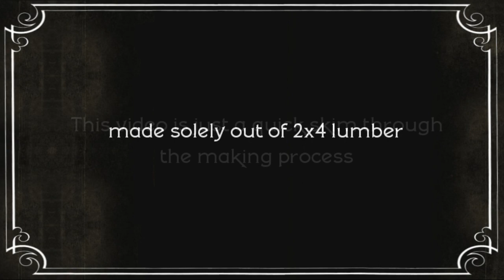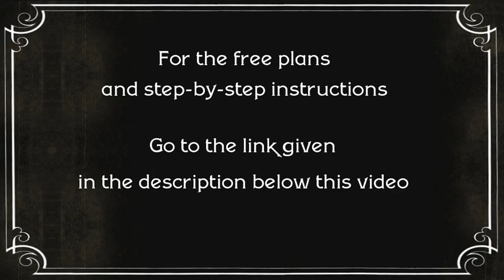Folding picnic table made out of 2x4s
for plans and instructions. This is the fifth different type of folding picnic table I have made. This is a more simplified version. It is made solely out of 2x4 lumber.
It is a picnic table that can be folded into a single bench seat.
This model also has an optional 'clip-on' piece that adds to the height of the backrest when the unit is in bench mode.